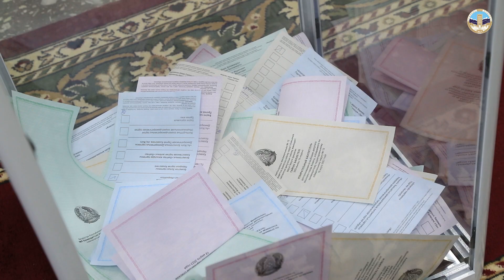ҚАЗҰУ СТУДЕНТТЕРІ САЙЛАУДА БЕЛСЕНДІЛІК ТАНЫТТЫ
Әл-Фараби атындағы Қазақ ұлттық университетінде ҚР Парламенті Мәжілісі мен мәслихаттары депутаттарын кезектен тыс сайлауында дауыс беру үшін үш сайлау учаскесі жұмыс істеуде.
ҚазҰУ аумағындағы №258, №259 және №568 сайлау учаскелері өз жұмысын жергілікті уақыт бойынша сағат 07:00-де бастады. Дауыс беру кешкі сағат 20:00-ге дейін жалғасады.